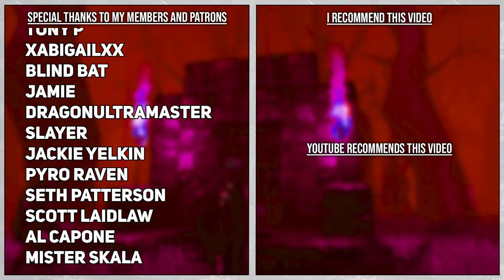The WASTELAND Infestations ARE INSANE - 7 Days To Die (Episode #3)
TOPIC:📚
     ► This is a 7 Days To Die Series where I take on a wasteland world.

SETTINGS: ⚙
# The entire world is wasteland biome.
-Difficulty: Insane
-Speed: Walk, Sprint, Sprint, Nightmare
-64 Max Zombies
-Airdrops Disabled
-Hordes Every 7 days.
-60 Minute Days
-18 Hour Daylight
-XP: Standard 100%
-100% Player Block Damage
-100% Zombie Bloodmoon Block Damage
-Death resets character progressions
-Death deletes all player items